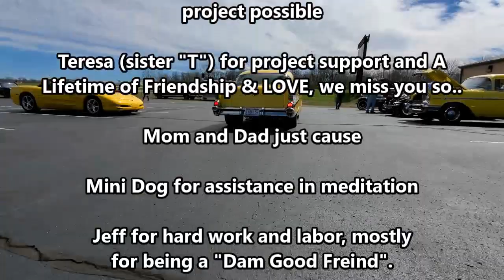Chuck's Car Tunes Heart of Ohio Antique Center CRUISE-IN 4-7-24 pt.1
Chuck is taking over HOT DOGs DJ duties at many events this season.  Doing a fine job at it...😀👍✌️  But, as you know U2B will block any videos with the copy write  music, so I have to cover over the awesome tunes at most shows and put in what will pass... Still. awesome job CHUCK!!!
I know of are:

Max Sprague
Some Music from:

Music credits
From/by
music in video:
Melodic Techno & Progressive Mix 122-125bpm - Anyma Miss Monique Artbat Marino Canal Colyn Innellea

1  Marino Canal-Vangelis Dreams (Baime Remix)
2  Stylo & Goom Gum-Tempter (Original Mix)
3  CamelPhat feat. Jem Cooke-Silenced (Extended Mix)
4  Matan Caspi R3cycle-Amphibious (Original Mix)8
5  Miss Monique & Avira-Subterranean (feat. Luna)
snail mail: or send stuff:
don't forget send me the info on
upcoming events